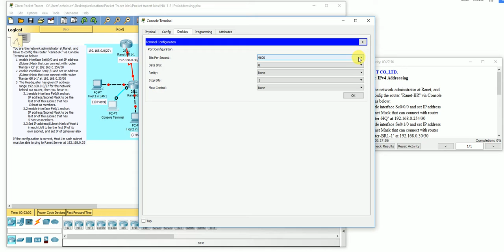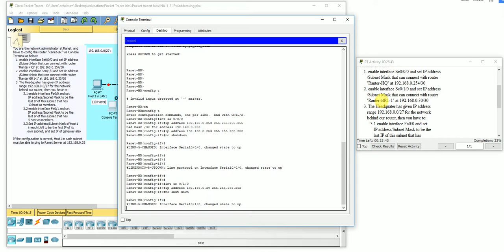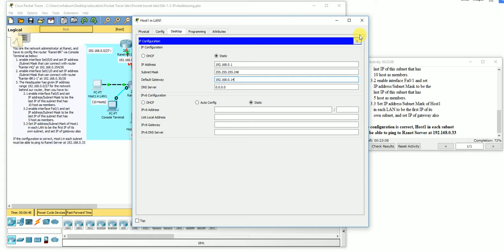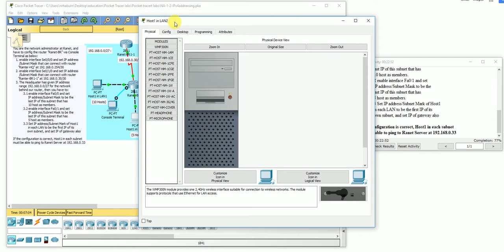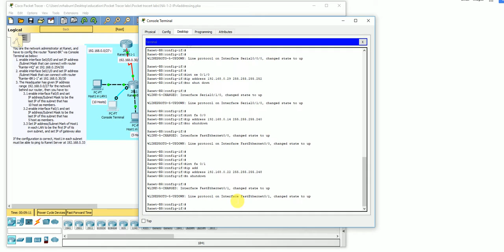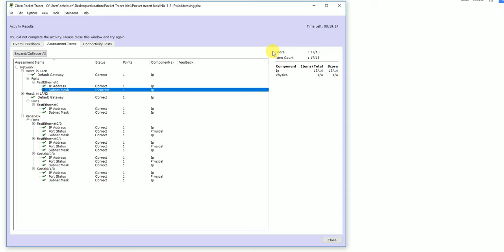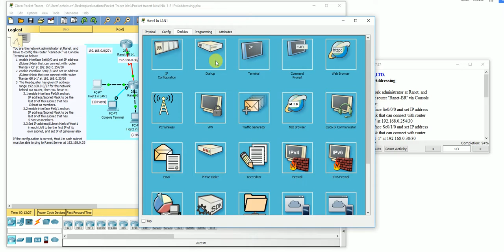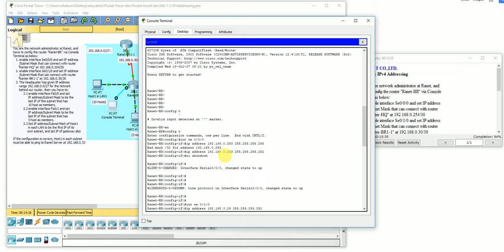Adding IPV4 addressing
About Chingaro:
I started this channel to make and share war zone gameplays and gaming content